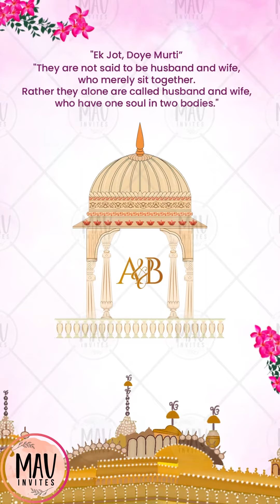Sikh Wedding Invitation || Punjabi Wedding Invitation